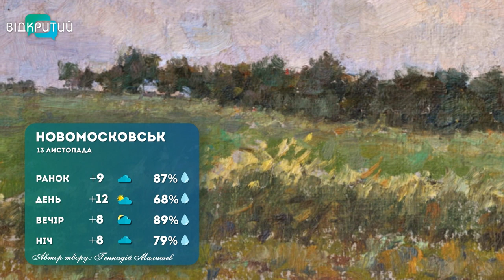Погода на 13 листопада 2022